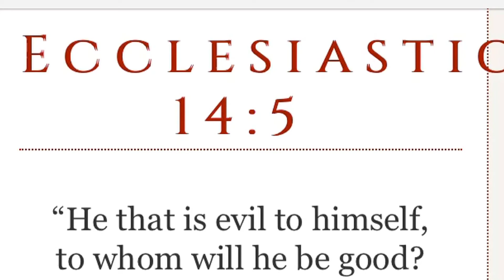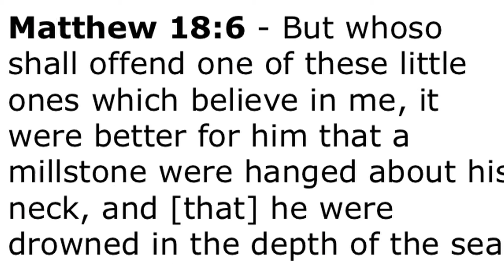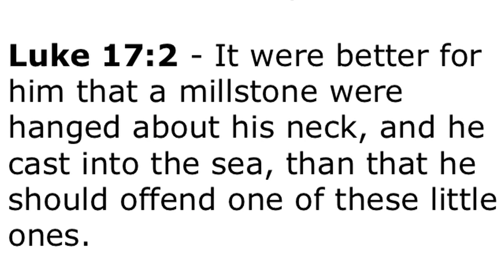Children Murders Live: Evil As Hell